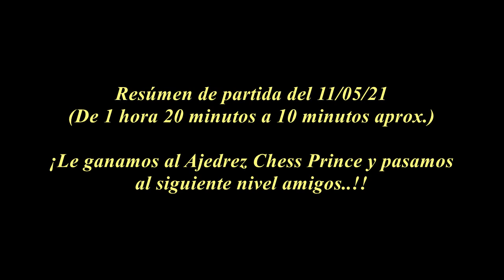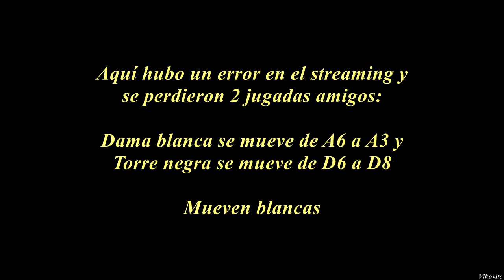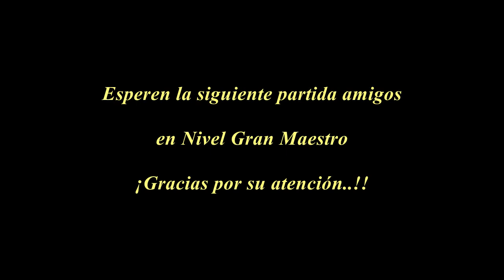Ajedrez Chess Prince │ Logrando Nivel Gran Maestro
Ajedrez Chess Prince │ Desbloqueando Nivel Gran Maestro